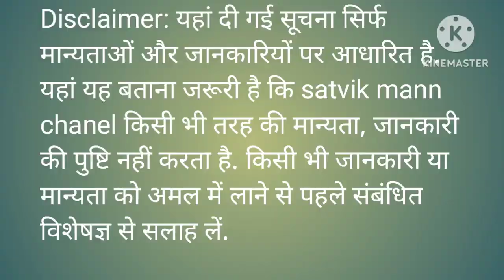घर की पूजा-पाठ में जरूर रखें इन बातों का ध्यान, घर के मंदिर में भूलकर भी ना रखें ये सामान वरना...